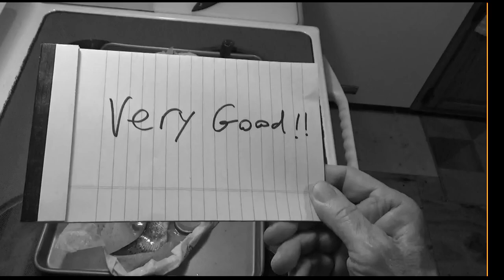Personal Cook Speckled Trout En papillote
Short video of Speckled Trout En papillote or cooked in parchment paper. Very good!!!